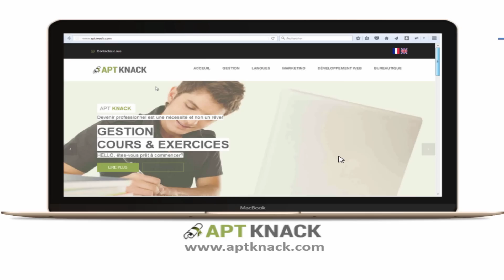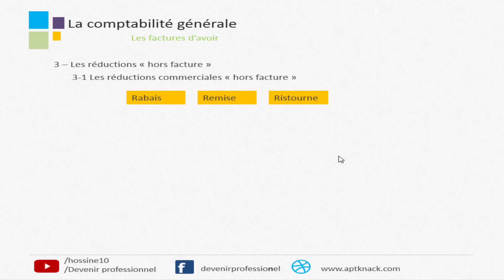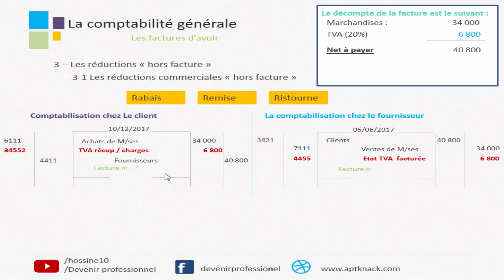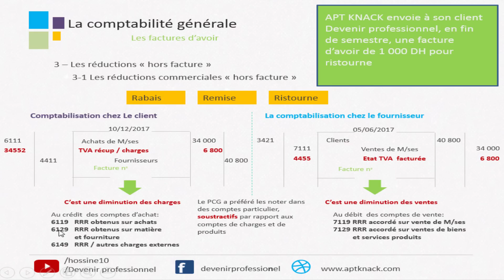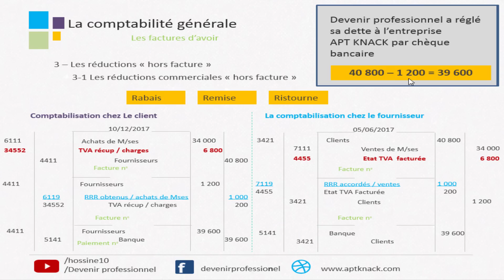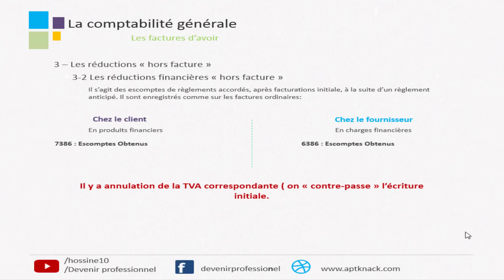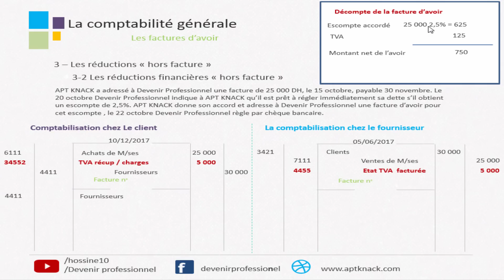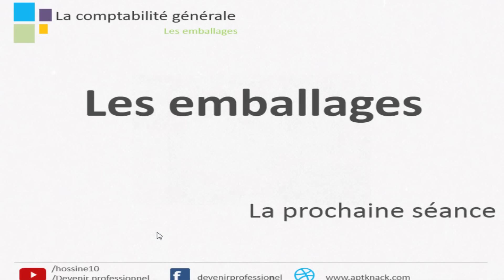La facture d'avoir: Réductions (hors factures)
C'est la deuxième partie consacrée à l'étude des factures d'avoir, durant cette séance nous verrons  comment comptabiliser les réductions commerciales et financières hors factures.

Le programme adopé pour assurer une meilleure satisfaction est le suivant :

Partie 1
1- Principe et présentation de la facture d'avoir

Partie 2
3- Les réductions Hors factures:
    3-1 : Les réductions commerciales (Hors facture)
    3-2: Les réductions financières (Hors facture)